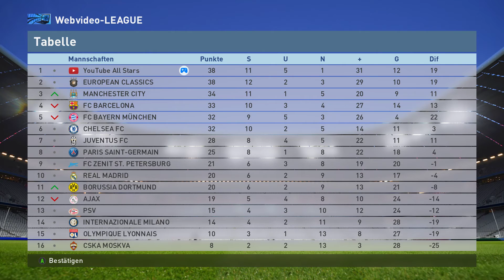YouTube ALL STARS [17] - Bayern-Schreck Robert Hofmann ★ PRO EVO 2016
YouTube ALL STARS! Ich zeig euch, was die YouTube-Stars so auf dem Rasen drauf haben.

«YouTube All Stars»
La Manschaft ist derzeit in Sachen EM unterwegs und wir spielen mit den YouTube All Stars um den Sieg in der "Webvideo LEAGUE".